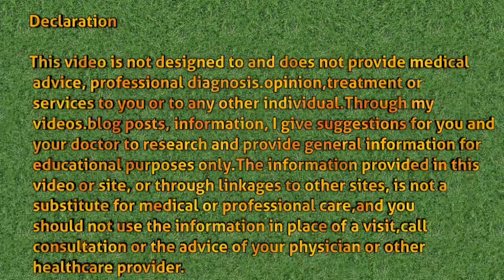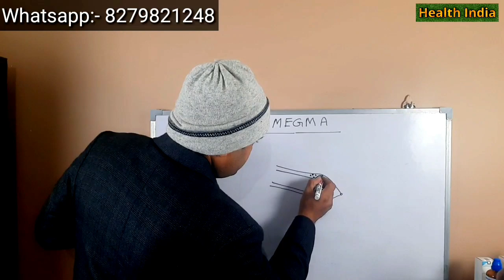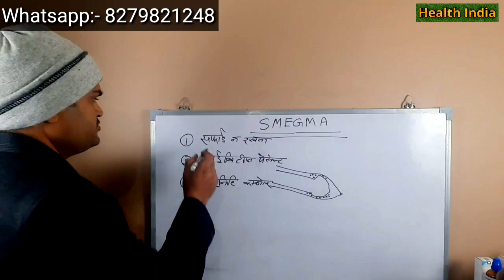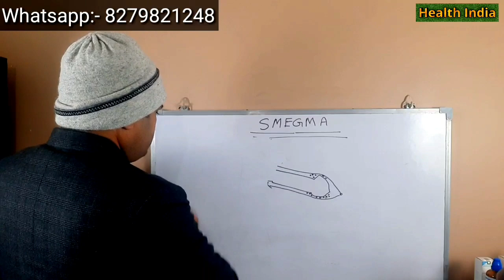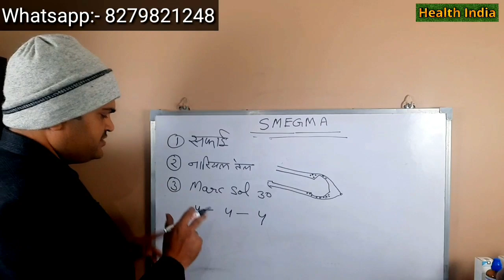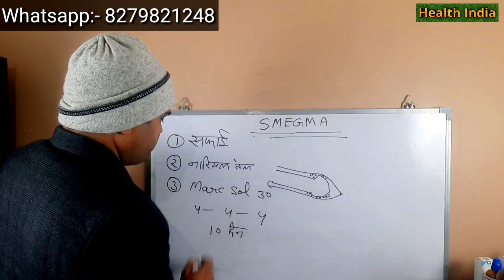सफेदी क्यों बन जाती है इंद्री के अंदर ? इसके क्या नुकसान है? कैसे ठीक करें?Health India